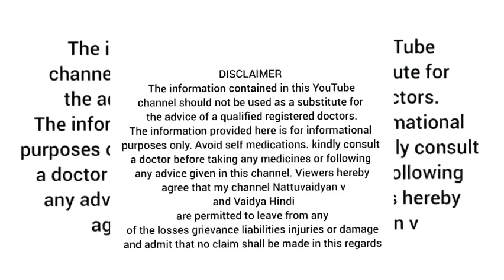Perfect eye sight till 120 years, Listen this video